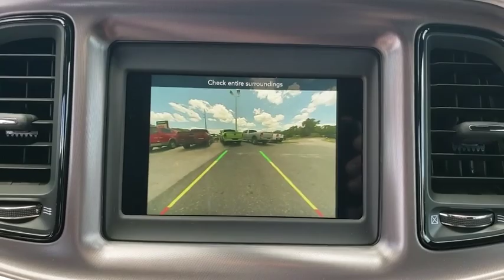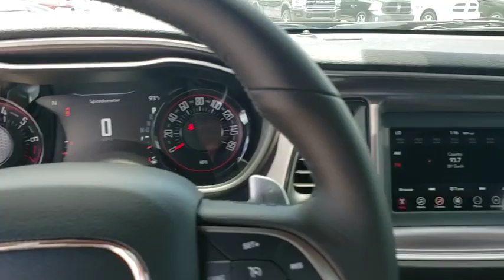2019 Dodge Challenger Ocala, The Villages, Mount Dora, Clermont, Leesburg, FL 191059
Destroyer Gray Clearcoat New 2019 Dodge Challenger available in Ocala, Florida at Bill Bryan Chrysler Dodge Jeep. Servicing the The Villages, Mount Dora, Clermont, Leesburg, FL area.
2019 Dodge Challenger GT RWD - Stock#: 191059 - VIN#: 2C3CDZJG4KH624999

Price includes: $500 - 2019 Returning Lessee 38CKB3 (EP Eligible). Exp. 01/02/2020, $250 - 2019 Retail Non-Prime Bonus Cash **CK1V. Exp. 06/03/2019, $2,000 - Southeast BC Bonus Cash SECKA. Exp. 06/03/2019, $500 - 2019 MY Military Program 39CKB. Exp. 01/02/2020, $1,000 - Performance Days Retail Bonus Cash 40CK2. Exp. 06/03/2019, $750 - Southeast BC Regional Bonus Cash SECK7. Exp. 06/03/2019, $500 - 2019 Retail Consumer Cash 66CK1. Exp. 06/03/2019, $250 - Chrysler Capital 2019 Bonus Cash 44CKB3. Exp. 06/03/2019
TIRES: 245/45ZR20 AS PERFORMANCE  (STD),BLACKTOP PACKAGE  -inc: Black Fuel Filler Door  Gloss Black I/P Cluster Trim Rings  Rear Black Spoiler  GT Black Grille Badge  Wheels: 20 x 8.0 Black Noise Painted  Black Grille w/Bezel  Challenger Blacktop Grille Badge,ENGINE: 3.6L V6 24V VVT  (STD),BLACK  HOUNDSTOOTH CLOTH PERFORMANCE SEATS,WHEELS: 20 X 8.0 BLACK NOISE PAINTED,TRANSMISSION: 8-SPEED AUTOMATIC (850RE) (MAKE)  (STD),DESTROYER GRAY CLEARCOAT,QUICK ORDER PACKAGE 21L GT RWD  -inc: Engine: 3.6L V6 24V VVT  Transmission: 8-Speed Automatic (850RE) (MAKE),Rear Wheel Drive,Power Steering,ABS,4-Wheel Disc Brakes,Brake Assist,Aluminum Wheels,Tires - Front Performance,Tires - Rear Performance,Heated Mirrors,Power Mirror(s),Rear Defrost,Intermittent Wipers,Variable Speed Intermittent Wipers,Rear Spoiler,Daytime Running Lights,Automatic Headlights,Fog Lamps,AM/FM Stereo,Bluetooth Connection,Steering Wheel Audio Controls,MP3 Player,Auxiliary Audio Input,Power Driver Seat,Driver Adjustable Lumbar,Pass-Through Rear Seat,Rear Bench Seat,Adjustable Steering Wheel,Trip Computer,Leather Steering Wheel,Keyless Entry,Power Door Locks,Keyless Start,Universal Garage Door Opener,Cruise Control,Climate Control,Multi-Zone A/C,Cloth Seats,Bucket Seats,Auto-Dimming Rearview Mirror,Driver Vanity Mirror,Passenger Vanity Mirror,Driver Illuminated Vanity Mirror,Passenger Illuminated Visor Mirror,Floor Mats,Remote Engine Start,Smart Device Integration,Power Windows,Security System,Engine Immobilizer,Traction Control,Stability Control,Front Side Air Bag,Rear Parking Aid,Tire Pressure Monitor,Driver Air Bag,Passenger Air Bag,Front Head Air Bag,Rear Head Air Bag,Back-Up Camera